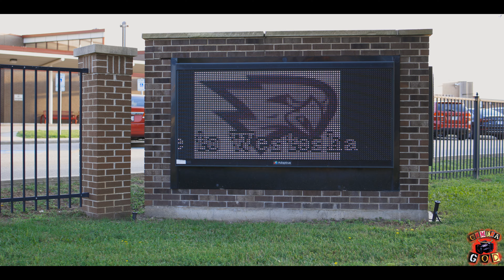Shooter Of The Month - Jaeden Zackery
Episode 15 of the Shooter Of The Month series features student athlete Jaeden Zackery. Take a look at how our shooter approaches life on and off the court.